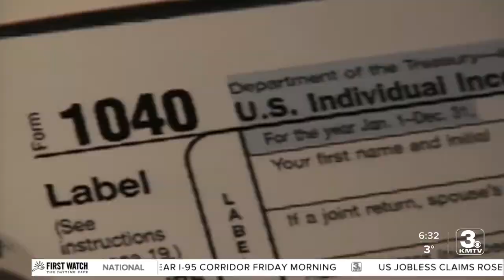Ricketts, conservative state senators pursuing aggressive tax cuts: 'This is not our money'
There is over $400 million of extra state revenue, that conservative lawmakers wants to turn into tax cuts.